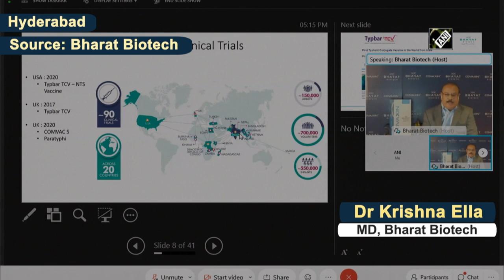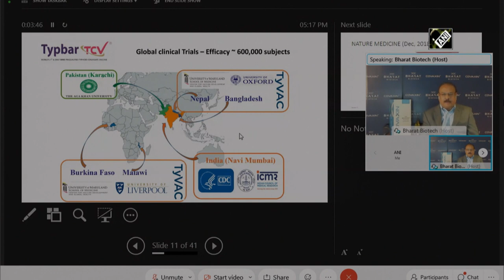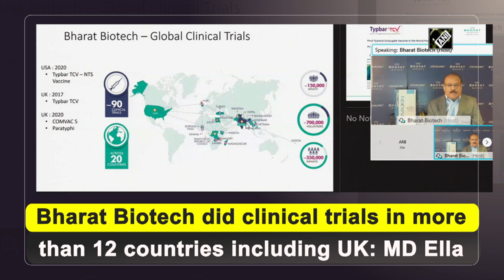Bharat Biotech did clinical trials in more than 12 countries including UK: MD Ella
Hyderabad, Jan 04 (ANI): While addressing a press conference via video conferencing in Hyderabad on January 04, the Chairman and Managing Director (MD) of Bharat Biotech International Limited, Dr Krishna Ella said, “We are not just conducting clinical trials in India. We have done clinical trials in more than 12 countries including UK. We are doing clinical trials in Pakistan, Nepal, Bangladesh and other countries. We are not just an Indian company and are truly a global company.”